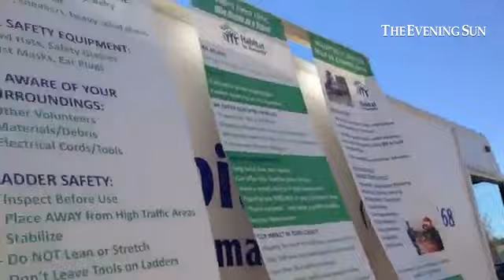York Habitat for Humanity's Hanover Blitz Build Days underway at 249 Kennedy Court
By: Clare Becker
Published on: April 24, 2014